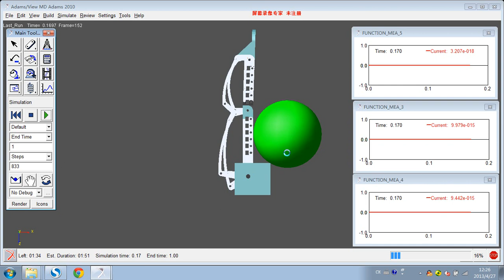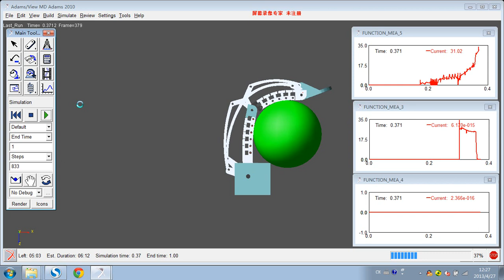Unidirectional Flexible Adaptive Dexterous Hand，ADAMS1